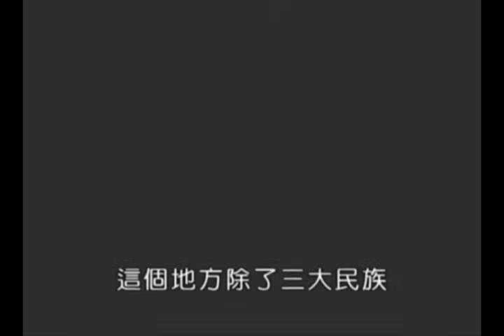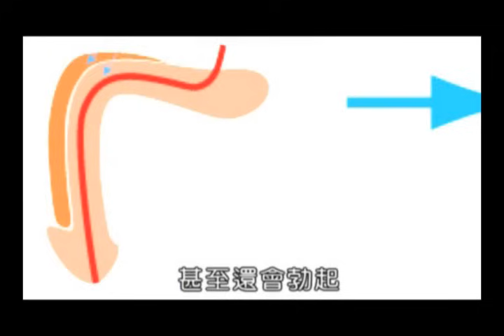黃明志第一首上傳到YouTube的歌曲【麻坡的華語】@明志同名EP 2007 Namewee EP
NAMEWEE黃明志【黃明志NAMEWEE EP】2007數位平台線上收聽 NOW AVAILABLE